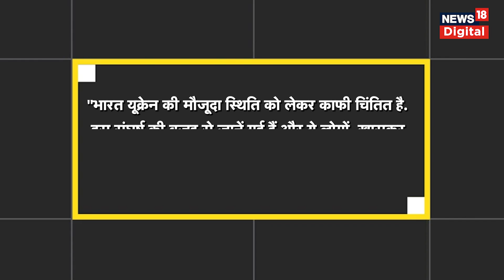Russia-Ukraine War के बीच India ने UN में दिया बयान | Vladimir Putin | Pratik Mathur | Zelensky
Russia-Ukraine War: यूक्रेन युद्ध पर भारत का एक और बयान सामने आया है. यूक्रेन पर UNSC Arria-formula मीटिंग में काउंसलर प्रतीक माथुर ने कहा है,  ''भारत यूक्रेन की मौजूदा स्थिति को लेकर काफी चिंतित है. इस संघर्ष की वजह से जानें गई हैं और ये लोगों, खासकर महिलाओं, बच्चों और बुजुर्गों के लिए अनगिनत कष्टों की वजह बना है.''